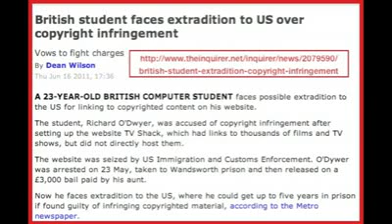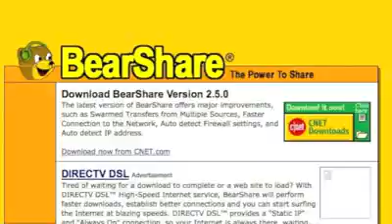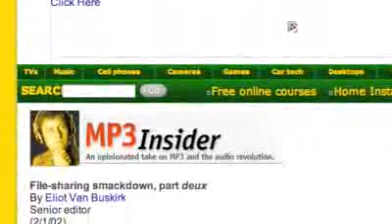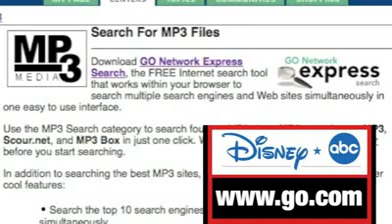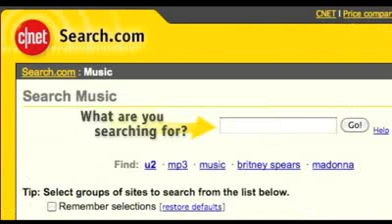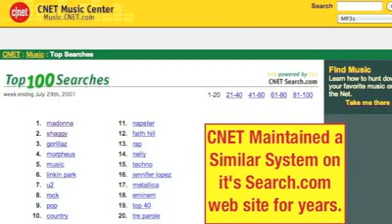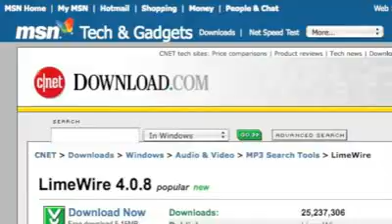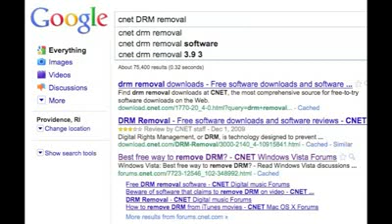Yes! CISPA can be STOPPED, like SOPA! (& ACTA!) I Know How! Be a HERO SHARE this CISPA Video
"Worse than SOPA"
Russia Today, a Russian state owned broadcast medium, was one of the first organizations to oppose CISPA, and was the first known source to use the phrase "Worse than SOPA".